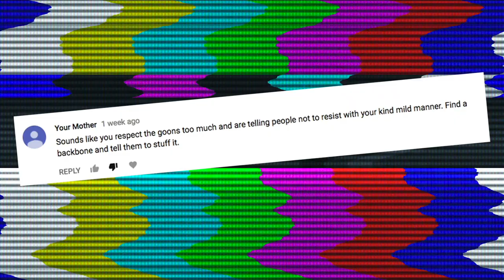How To Deal With TV Licence Inspectors (Goons)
Skip straight to the advice at: @2:43
Following on my TV licence series, this address some of the comments I get about dealing with a tv licence goon visit